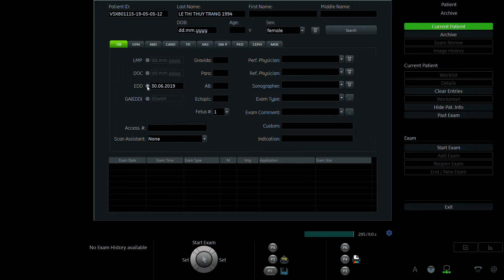LÊ THỊ THÚY TRANG